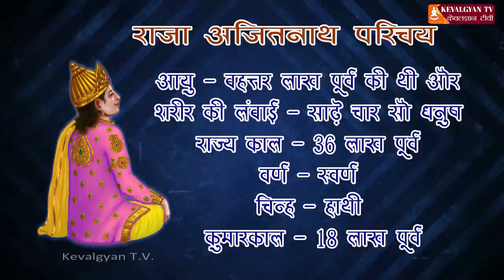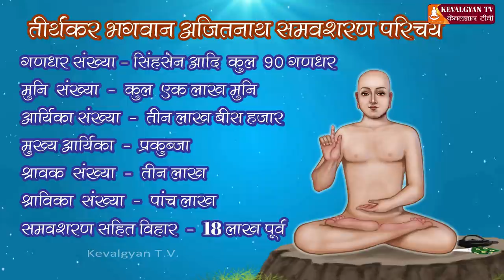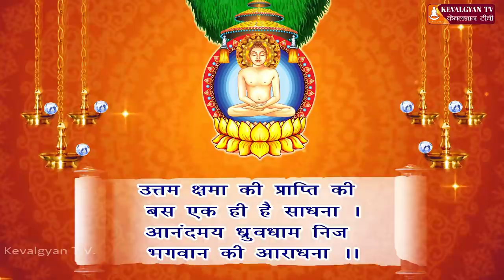भगवान अजितनाथ एनिमेशन फिल्म | Teerthankar Bhagwan Ajit Nath film | 24 Teerthankar Puran : Episode 02